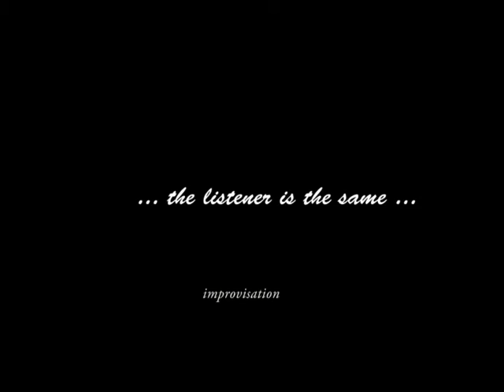The listener is the same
improvisation poetry